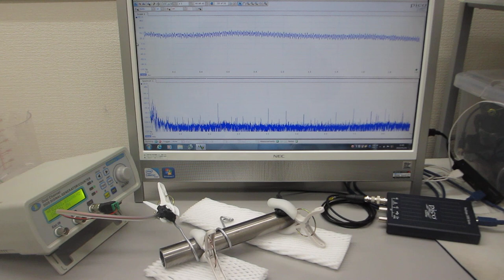線材と対象物の相互作用を利用した、超音波の非線形現象をコントロールする技術（超音波システム研究所）